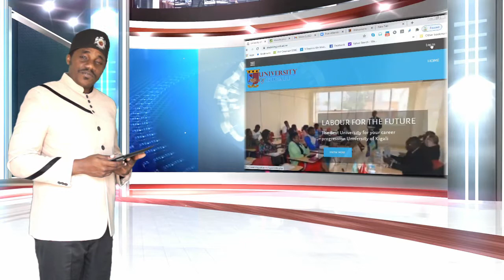UOK: eLearning Platform activated at University of Kigali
University of Kigali students can now take their classes live online during this Covid 19 Lockdown.